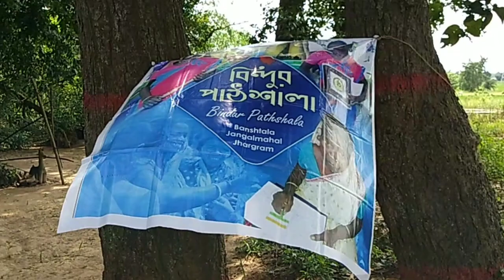Sabala I Tribal Documentary I Jhargram I Bindur Pathshala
Struggle is the basic feature of human existence.
Credits -
Bindur Pathshala
(NGO)
Jhargram Banstala Village